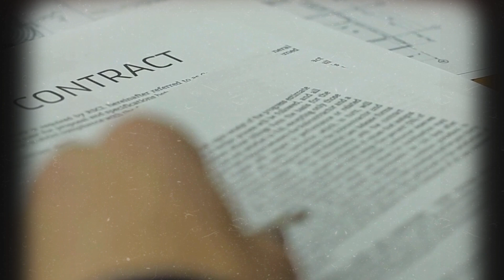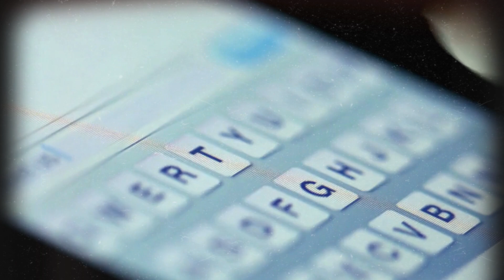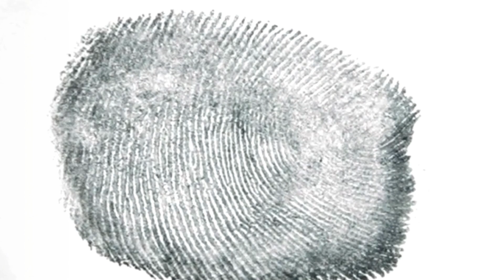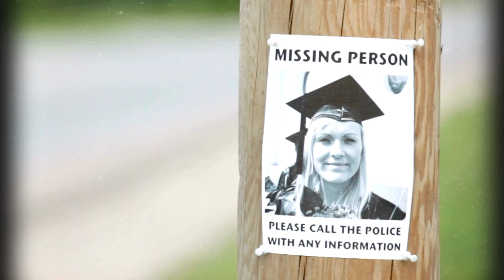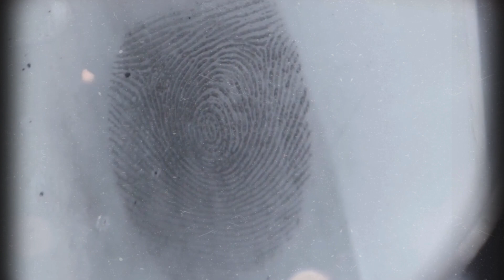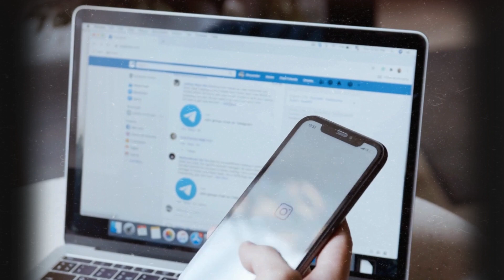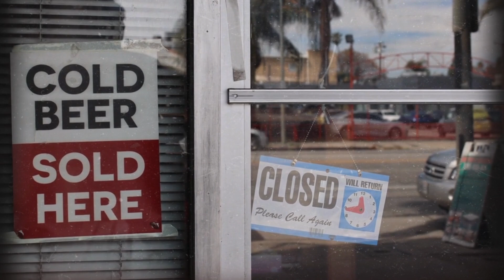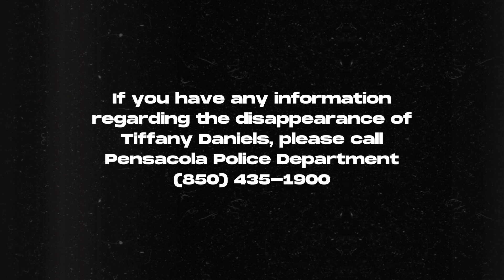Episode 53 - The Unsolved Disappearance of Tiffany Daniels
Join us on a journey into the perplexing case of Tiffany Daniels, a talented young woman who vanished without a trace. Explore the events leading up to her disappearance, the intriguing leads, and the latest developments. This gripping video delves into the heart of the investigation, hoping to shed light on the questions surrounding Tiffany's fate. Watch as we navigate through clues, retrace her steps, and seek answers to the haunting question: What happened to Tiffany Daniels?

If you have any tips or information regarding the disappearance of Tiffany Daniels, please call the Pensacola Police Department at (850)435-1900.

Produced and Directed by Andrew Berger | Creative Since 2015. @designedbyab